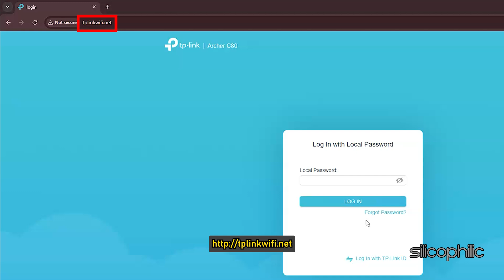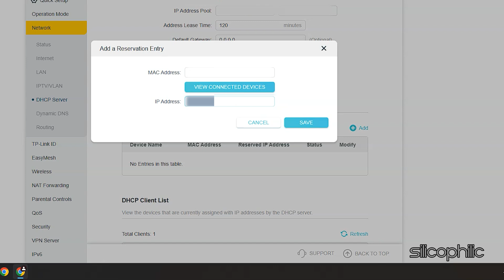DHCP Explained: How to Enable, Disable, or Configure on TP-Link Archer C80 Router Like a Pro!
Do you want to enable or disable or configure DHCP settings on your TP Link Archer C80 TP-Link AC19600 Wireless router? Here’s how to enable, disable, or configure DHCP on a TP-Link Archer C80 router:

What is DHCP on a Router?
The Dynamic Host Configuration Protocol (DHCP) is a network service that automatically assigns IP addresses and other network configuration details to devices (clients) connected to the router. This simplifies network management by eliminating the need for manual configuration.

Key Details about DHCP on a Router
1. How DHCP Works
When a device (e.g., smartphone, PC) connects to the router, it sends a DHCP request.
The router's DHCP server responds by assigning an available IP address from its pool, along with other settings such as:
Subnet Mask: Defines the network range.
Default Gateway: The router’s IP address for forwarding traffic.
DNS Server: Used to resolve domain names to IP addresses.
These configurations are "leased" to the device for a specific time period, after which they may be renewed or reassigned.
2. Benefits of DHCP
Ease of Use: Automatically manages IP addresses, eliminating manual setup.
Avoids Conflicts: Ensures no two devices are assigned the same IP address.
Scalability: Ideal for networks with multiple devices.
3. DHCP Settings on Routers
Enable/Disable DHCP:

Enabling DHCP allows automatic IP assignment.
Disabling it requires manual IP configuration for each device.
IP Address Range:

Specifies the pool of IP addresses available for assignment (e.g., 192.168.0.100 to 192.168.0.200).
Lease Time:

Defines how long an IP address is reserved for a device before it is renewed or reassigned.
Gateway and DNS Configuration:

Option to specify custom settings for these fields, overriding defaults.
4. Advanced DHCP Features
Address Reservation (Static DHCP):

Allows assigning a permanent IP address to specific devices based on their MAC address. Useful for printers, servers, or devices needing consistent access.
Custom DHCP Options:

Routers may support custom DHCP options for advanced setups, such as assigning multiple DNS servers or configuring PXE boot environments.
5. When to Disable DHCP
In scenarios where another device (like a separate DHCP server) handles IP assignment.
When running advanced configurations like a static IP network.
6. Common Issues with DHCP
IP Address Conflicts: Rare but can occur if two DHCP servers are active.
Lease Expiration Problems: Devices may temporarily lose connectivity if leases aren’t renewed correctly.
Limited IP Pool: Too small a range can cause devices to fail to connect.
7. How to Configure DHCP on Your Router
Steps vary by router model, but typically involve accessing the router’s admin interface and adjusting DHCP settings under LAN Settings or DHCP Server sections.

Let me know if you'd like specific guidance for your router model!